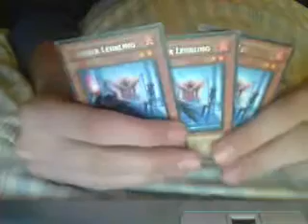Ein paar neue Yugioh Karten ( Angriff der Lichtbrigade )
Ich habe ein paar neue karten bekommen